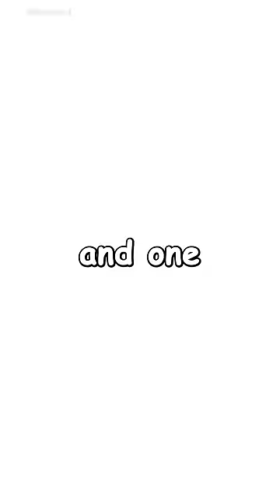If Titanoboa Did not Extinct